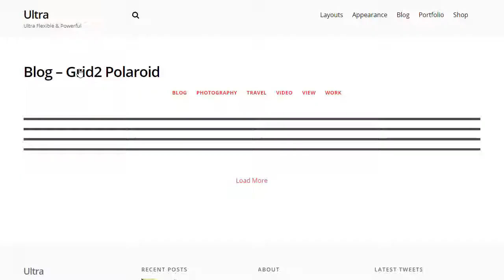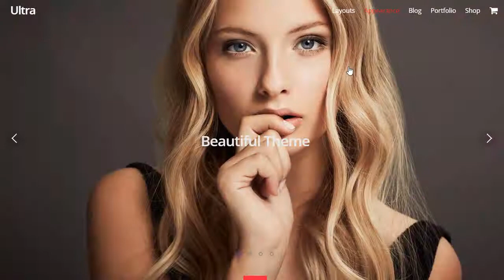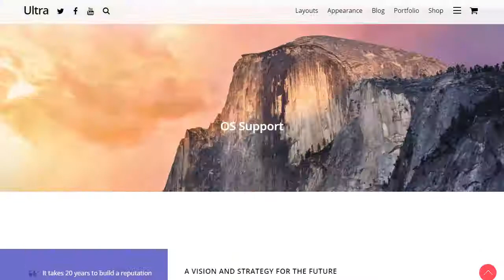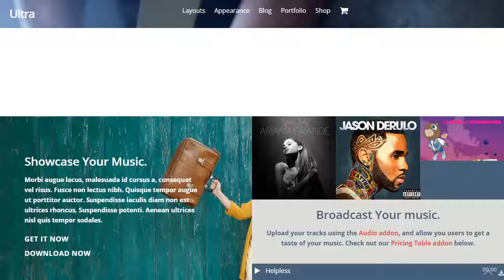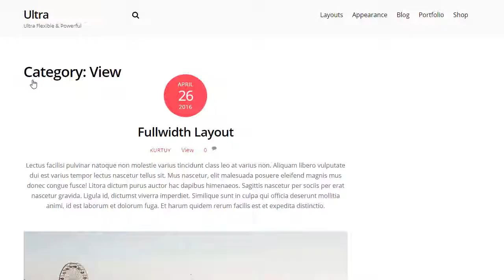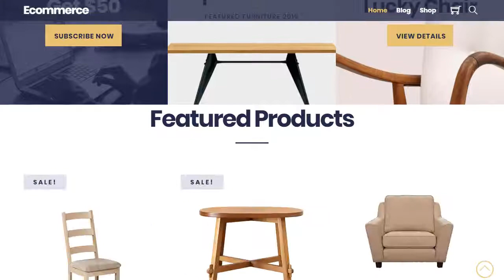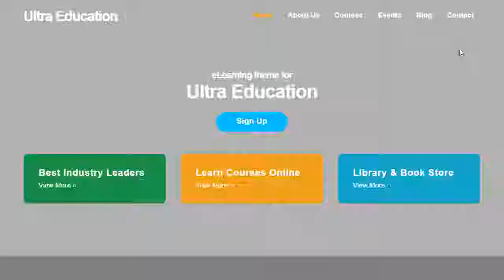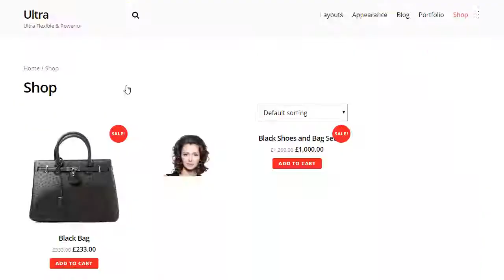Ultra WordPress Theme Demo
Ultra is a powerful and flexible WordPress theme created by Themify. This theme makes it easy to create a responsive site quickly and beautifully (paid link)

Ultra lets you take full control of your theme design from header to footer. And so it is a "must-have" WordPress theme for designers and developers. In this video I will show you a full demo of the ultra WordPress theme.